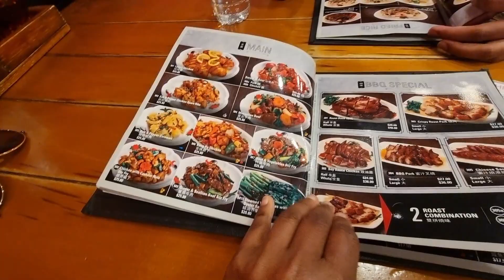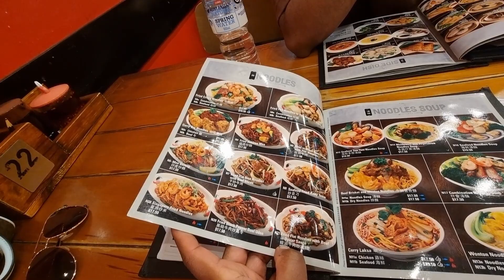Sunday in Melbourne City / සිංහල vlog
I am originally from Sri Lanka and currently living in Melbourne, Australia. I will bring out interesting videos including bits and pieces of my life journey.

Sri Lankan in Ausi